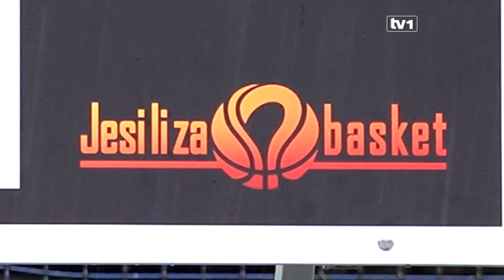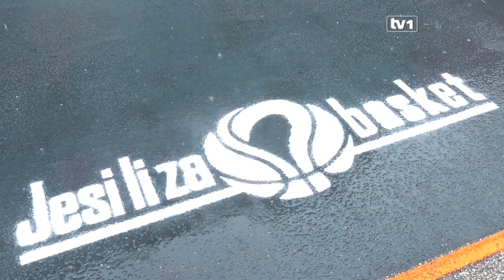Otvoreno košarkaško igralište Metalac